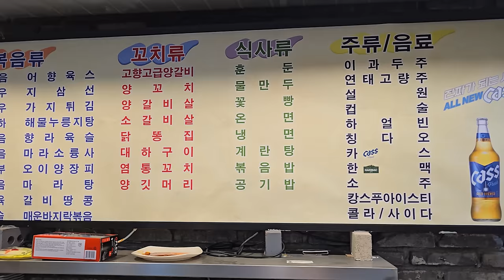서울 건대입구 양꼬치골목 고향양꼬치 연태고량주에 양꼬치 마라탕 꿔바로우 마파두부 기가박히게 여러잔 조져봤어요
모든술이 잘어울리는 양꼬치 맥주부터 연태구냥까지
기가막히게 정말 잘 먹었어요!!
고향양꼬치는 탁트인 홀과 대형 룸들이 있어서 회식이나 각종 모임에
최적화된 장소이며 음식맛도 정말 훌륭합니다!!
또한 대형 주차장도 바로옆에 있어서 찾아 오시는 길도 편리하구요
꼭한번 방문해 보시는것 추천드립니다!!맛보장~~친절보장!!

본영상은 고향양꼬치의 제작 지원을 바아서 제작된 영상입니다

이메일
인스타
jobswa